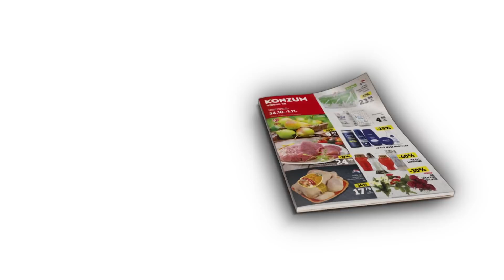Konzum katalog 43 (26.10. - 1.11.)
Prelistajte novi katalog, očekuju vas posebne ponude povodom dana štednje: 10 proizvoda po 10 kuna i 1+1 gratis. p.s. i salata je dodatno snižena! Vidimo se:)